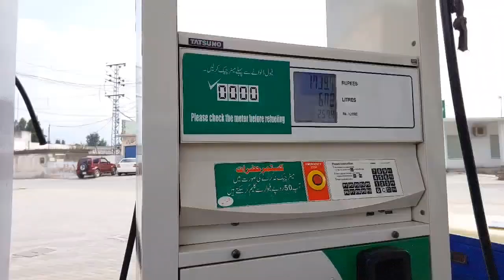Travelling from Mingora City To Most Attractive Place in Swat.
My name is Mian Sadiq Ahmad belong to Swat Pakistan i have created this channel in which i share different videos about Vlogs tourism spots,promote tourism,adventures, ,travelling,beautiful places, nature videos ,education,friendship,poetry,and much more.Please support me your support is must without your support hard for me to achieve my goals,also share my channel with friends.
Thanks so much all friends and supporters

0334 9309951